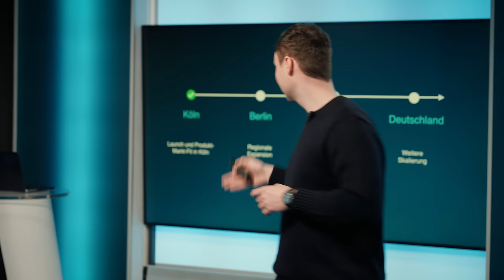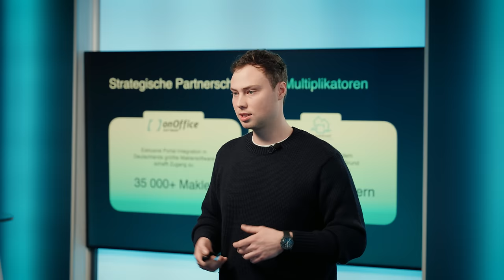DIE REVOLUTION FÜR DEN WOHNUNGSMARKT ¦ THE DEAL mit @AbuGoku9999 und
Vaditim